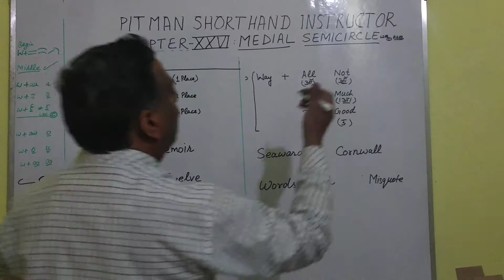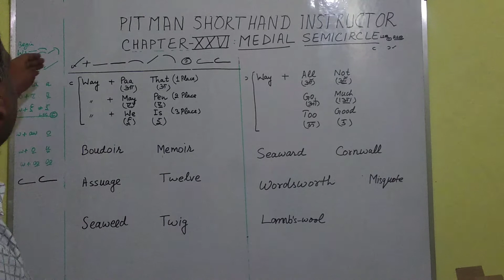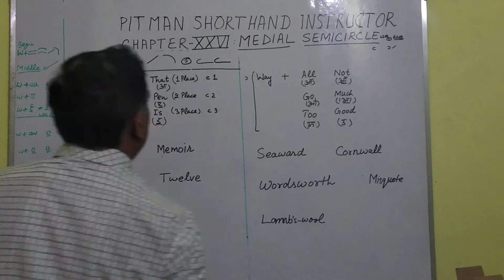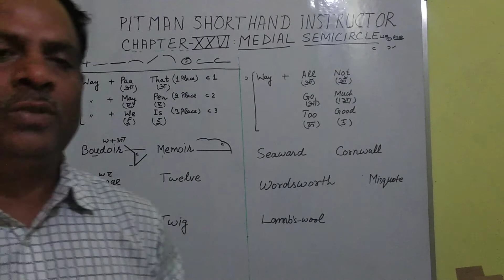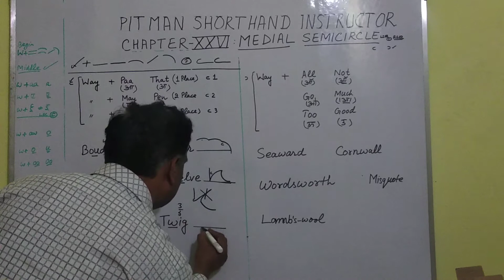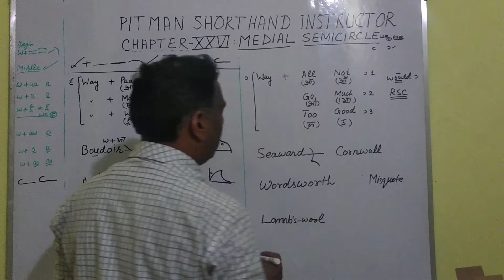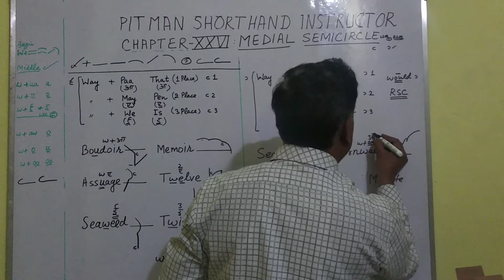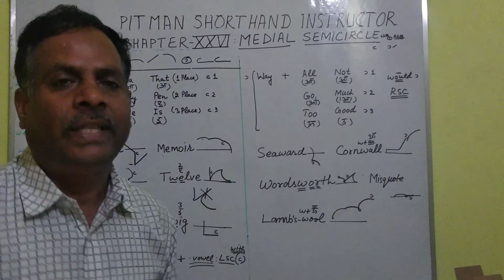CHAPTER XXVI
CHAPTER XXVI - Medial Semicircle